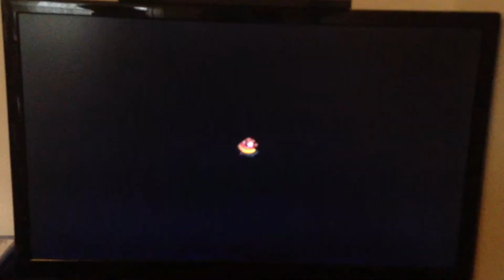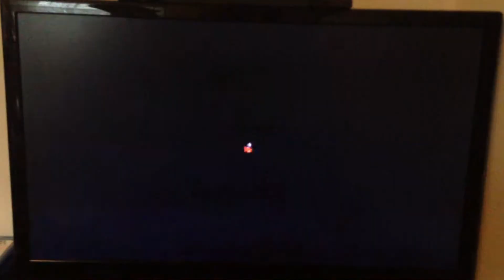Fake Castle WHAT Newer Super Mario Bros Wii part 27